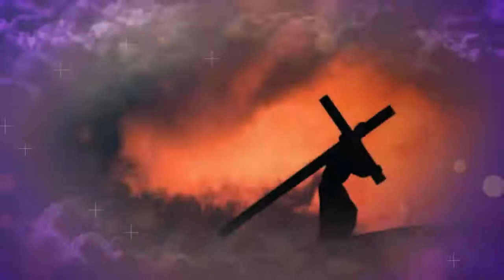7ma palabra: "Padre en tus manos encomiendo mi espíritu"